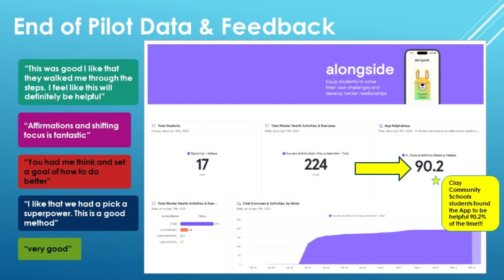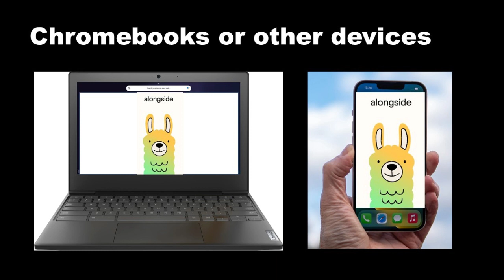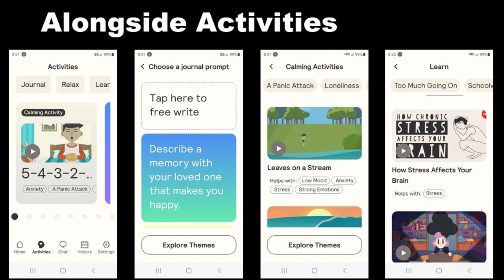Clay Community Schools Superintendent's 5 minute focus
The Alongside App for students